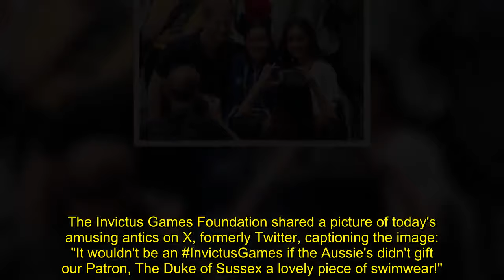Prince Harry gifted skimpy swim trunks by Aussies as Meghan watches on in stitches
Prince Harry was presented with a pair of tiny swimming trunks from members of the Australian Invictus Games team today.

The striking budgie smugglers featured a number of world flags and pictures showed him inspecting the gift.